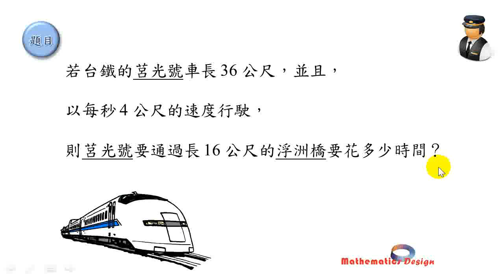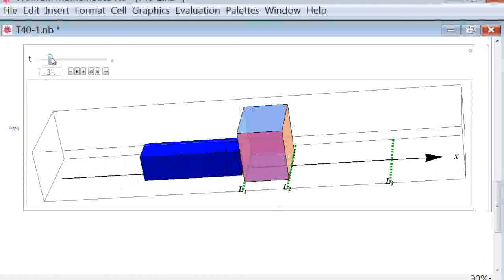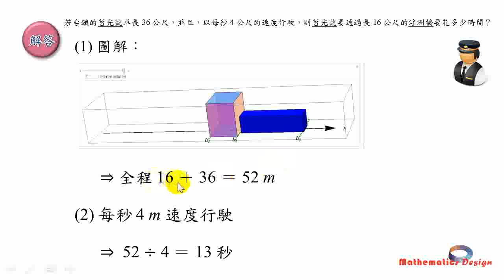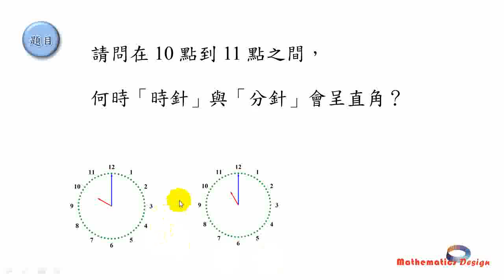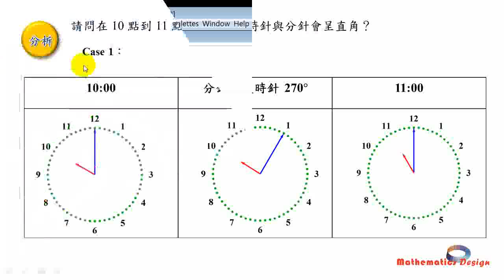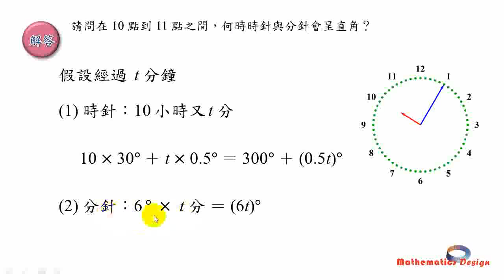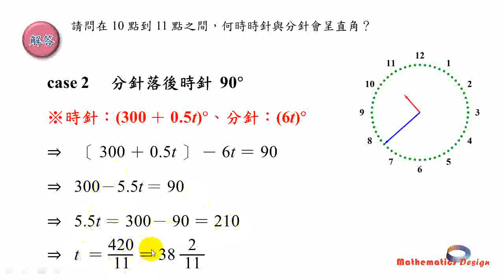火車通過問題及時鐘角度問題